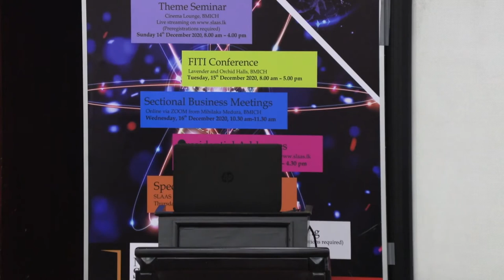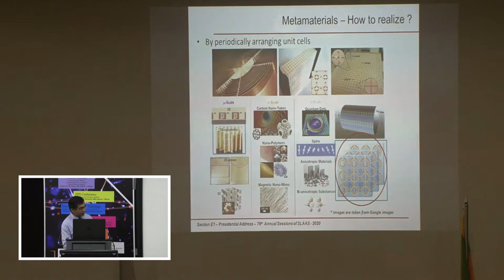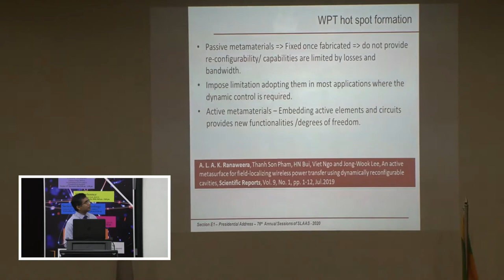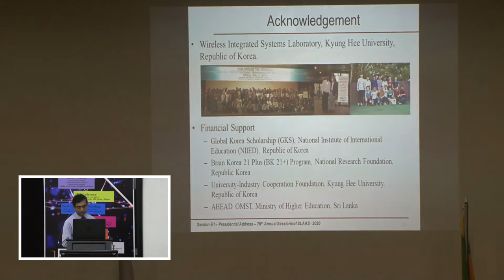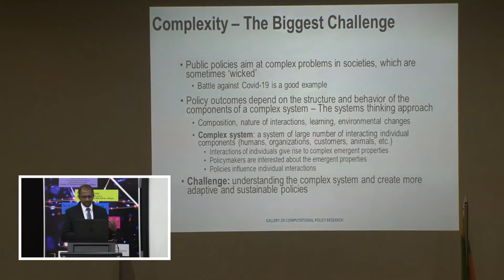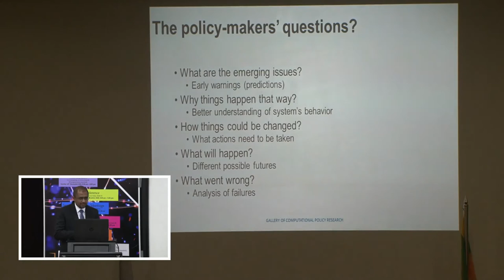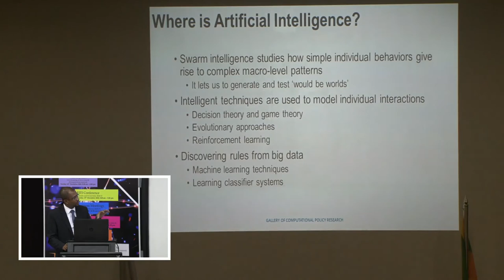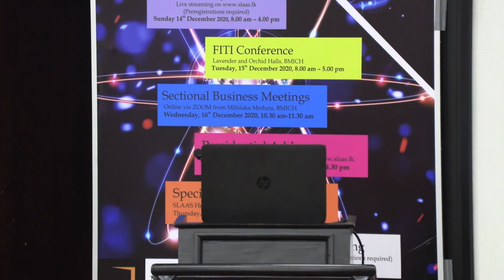2020 SLAAS Presidential Addresses - Part 2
2020 SLAAS Presidential Addresses - Part 1
**Live Recorded**
Section E1: Experimental Investigation of Metamaterials for Enhancing Wireless Power Transfer Applications (Dr. ALAK Ranaweera)
Section E3: Artificial Intelligence ‘for’ Policy Making: The Complex Systems Perspective (Dr. Chathura Rajapaksha)